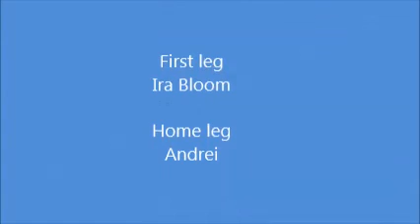swim scilly cay and back relay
swim scilly cay and back 2015 relay